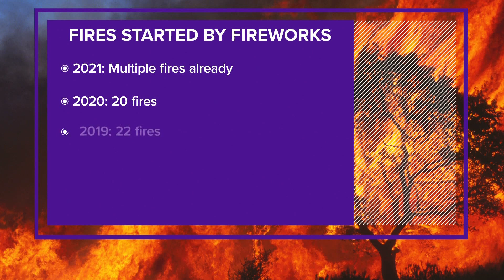Skip backyard fireworks after record heat, Washington officials say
Washington’s recent hot and dry weather has caused the state to be more vulnerable to wildfires ahead of the Fourth of July weekend.